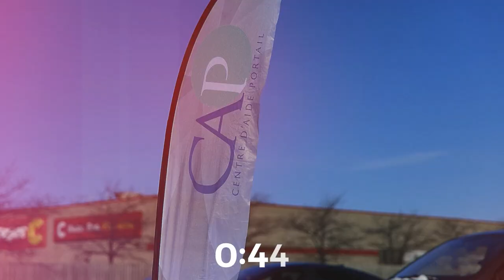Maxime Désormeaux - Où est Dieu?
Pasteur Maxime Désormeaux
Série Perspectives
23 octobre 2022